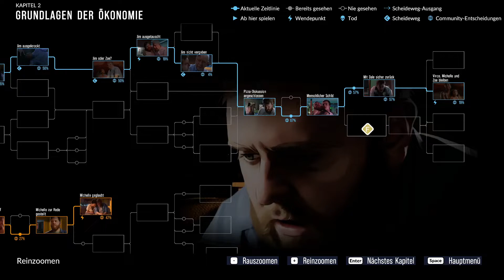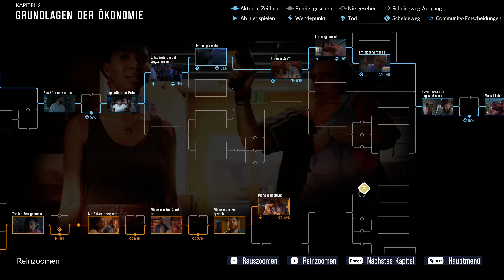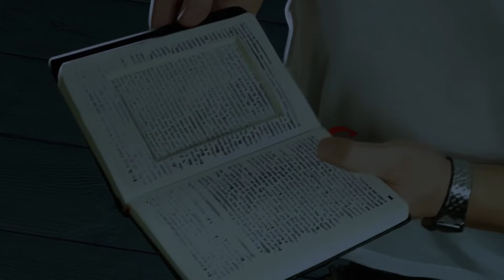Let's Play As Dusk Falls (Deutsch / Blind) #4 - Jetzt kommt Mutti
Wir lernen das Herz der Familie Holt kennen - Mama höchstpersönlich.

Viel Spaß!